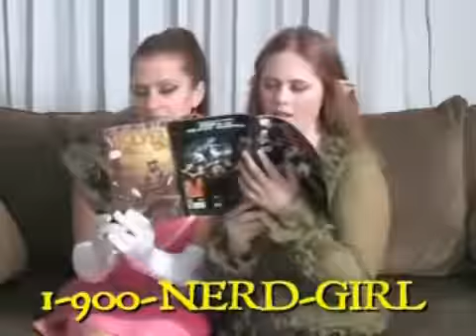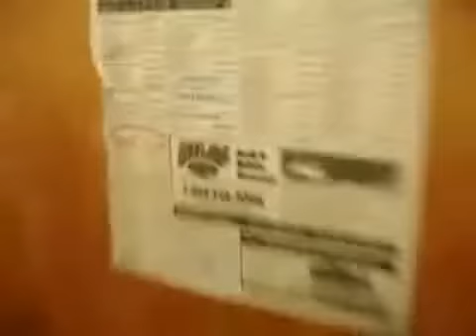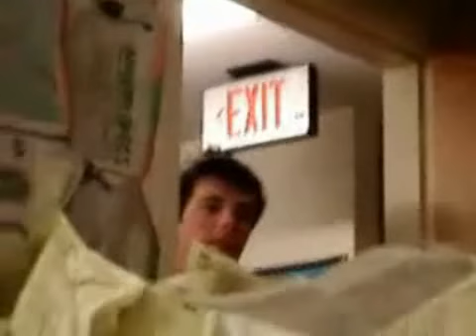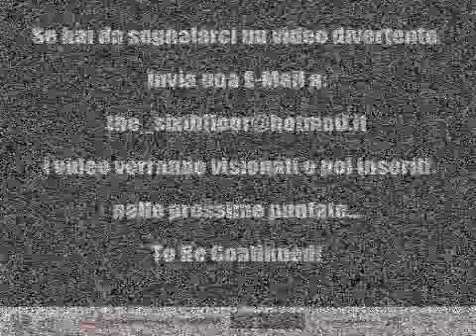The SixthFloor - Tu, Youtubbi? Season 2 - Puntata 01 (parte 2)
The SixthFloor is BACK!
E' arrivata la nuova stagione di "Tu, Youtubbi?" con nuovi video, nuova sigla, nuovi conduttori (o quasi) e sempre più imbecilli di prima!!

The SixthFloor Production 2008